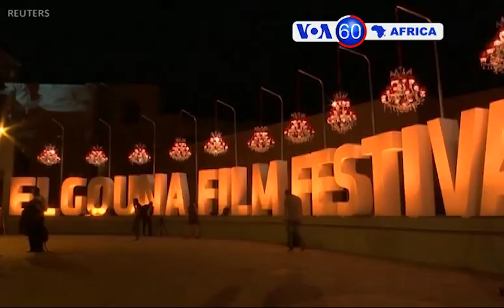Manchetes Africanas 20 Setembro 2019: Exército nigeriano encerra operaçōes de ONG